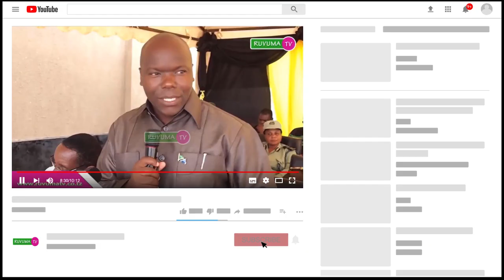PART 1. WAKULIMA WAWAVUA VYEO VIONGOZI WA VYAMA VYA MSINGI VYA USHIRIKA AMCOS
Wanachama wa vyama vya msingi ushirika wa AMCOS katika kata ya LANGILO tarafa ya HAGATI halmashauri ya wilaya ya MBINGA mkoani RUVUMA wamewasimamisha viongozi wa ushirika uo pamoja na bodi kwa ujumla na kupisha uchunguzi baada ya kushindwa kutoa taarifa ya mauzo ya kahawa,kaisi cha fedha zilizolipwa pamoja na shilingi milioni 24 zilizoibiwa.